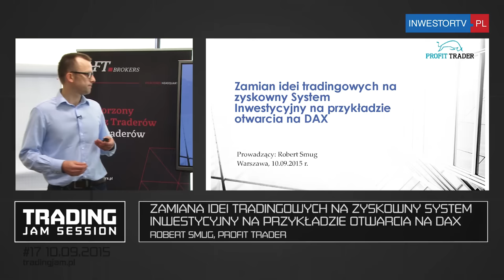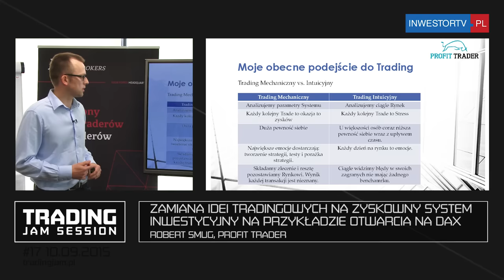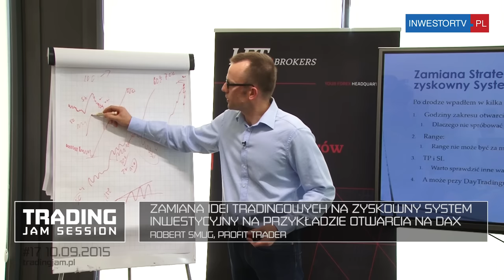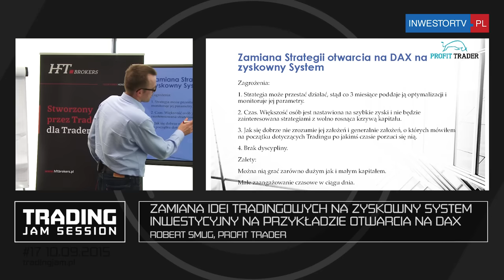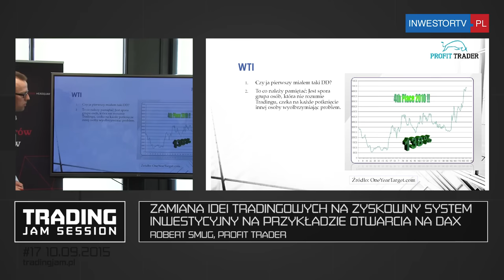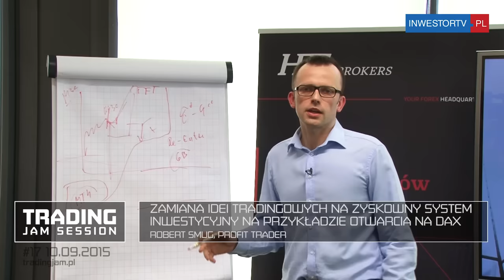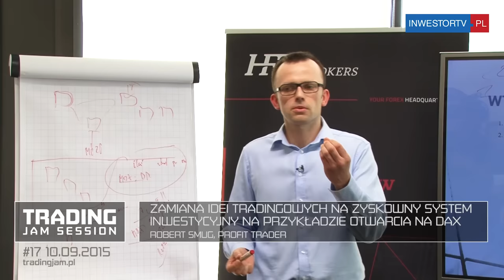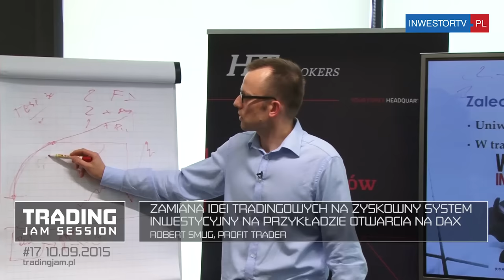Zamiana idei tradingowych na zyskowny System na przykładzie DAX, Robert Smug, #17 10.09.2015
Gościem Specjalnym na #17 Trading Jam Session był Robert Smug jeden z bardziej kontrowersyjnych Traderów w Polsce. Zwolennik podejścia systemowego do tradingu. Autor bloga robertsmug.pl. Tematem wystąpienia było „Zamiana idei tradingowych na zyskowny System Inwestycyjny na przykładzie otwarcia na DAX”